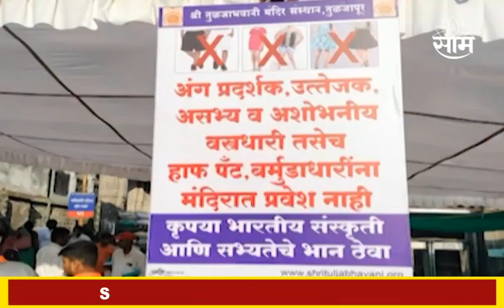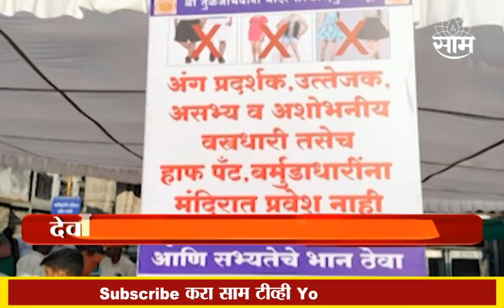Special Report : आता महाराष्ट्रातल्या मंदिरांमध्ये ड्रेस कोड वापरले जाणार?